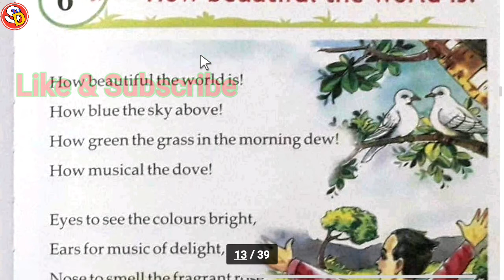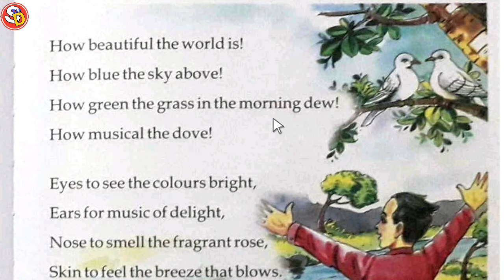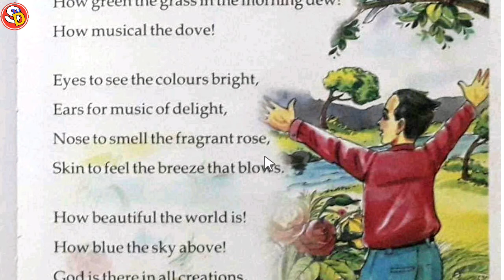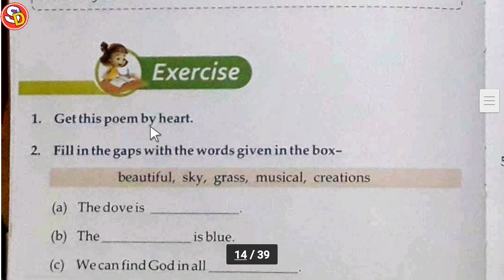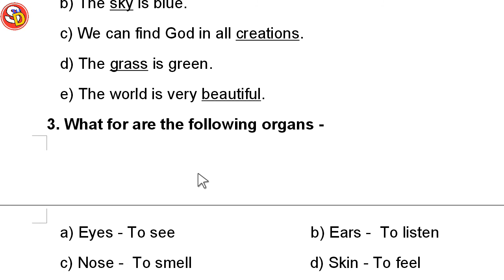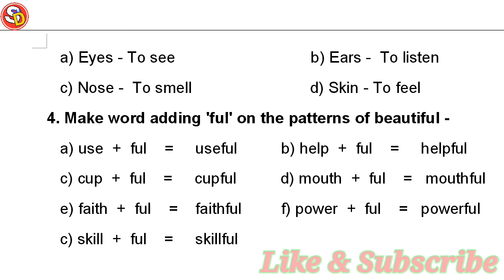How Beautiful The World is!Saraswati Shishu Vidya Mandir Class 3 Eng Ch 6 with Ques Ans शिशु मंदिर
नमस्कार
बच्चों इस विडियो में क्लास 3 इंग्लिश चेप्टर 6 की स्टडी करवाया गया है और उसके प्रश्न उत्तर भी करवाया गया है। धन्यवाद।